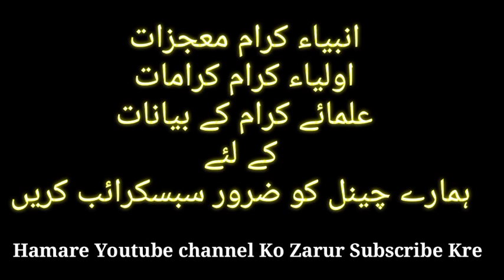Makhdoom Pak Ne Ek Zinda Admi Ka Namaz Janaza Padha Diya Woh Mar Gaya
Karamat e Makhdoom Ashraf || Makhdoom Paak Ne Ek Zinda Admi Ka Namaz Janaza Kiun Padha Diya
karamat e makhdoom ashraf jahangir simnani
karamat e makhdoom ashraf simnani
karamat e makhdoom ashraf
makhdoom ashraf ki karamat
makhdoom ashraf ki karamat ka waqia makhdoom ashraf ki karamat aminul qadri makhdoom ashraf ki karamat kavvali makhdoom ashraf ki karamat ki takrir makhdoom ashraf ki karamat sayyed aminul qadri
makhdoom ashraf ki karamat hindi makhdoom ashraf simnani ki karamat
sarkar makhdoom ashraf ki karamat makhdoom ashraf jahangir ki karamat
Zinda aadmi ka namaz e janaza
Zinda shaks ka janaza
Makhdoom Ashraf ki kavvali
Makhdoom Ashraf ka waqia